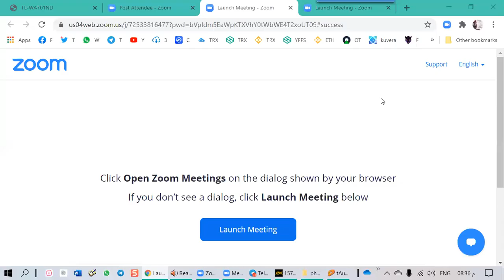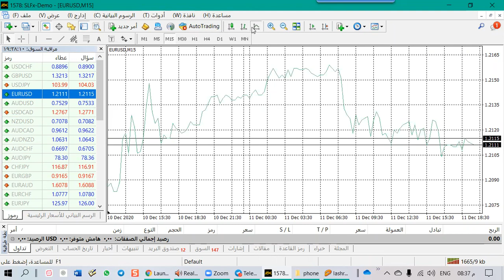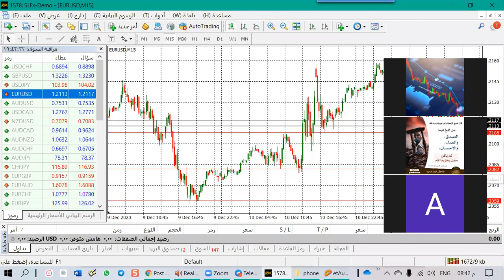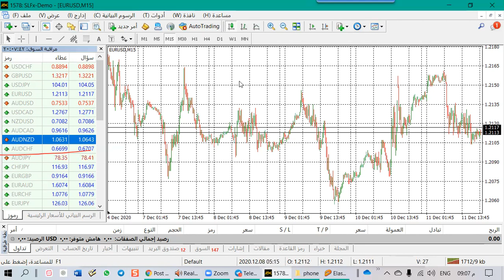شرح مختصر للفوركس والتوصيات والاستراتيجيات 1